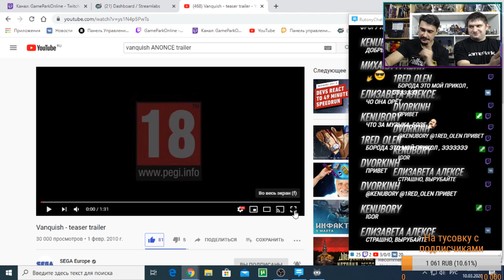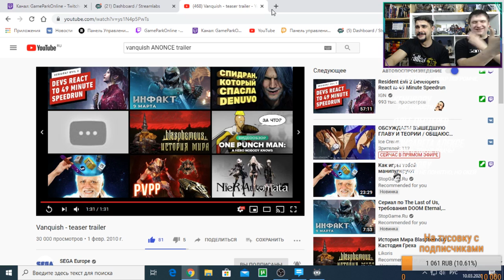Bayonetta & Vanquish 10th Anniversary Bundle | PS4 (18+)